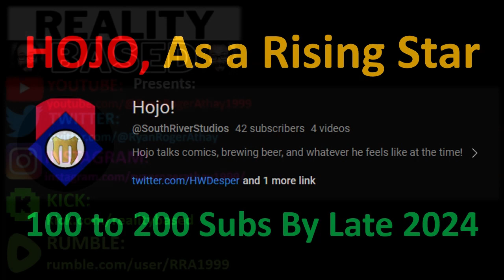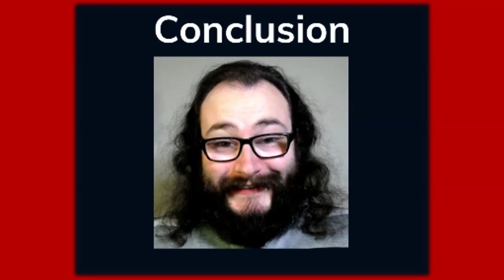My Thoughts on Hojo Of The Mythicals (Rising Stars #468)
Links to @SouthRiverStudios Best of Luck to You & Have a Great Day